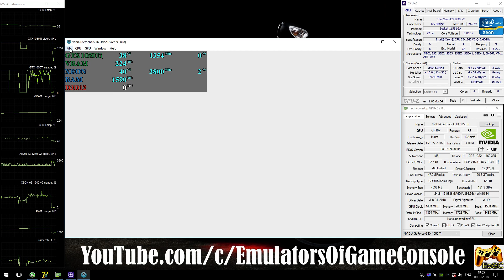XENIA DX12 [Xbox 360] - Banjo-Kazooie: Nuts & Bolts [Ingame] DirectX 12 api #1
XENIA Download (use only builds marked as 'release' !!!)
Help
My-Specs
CPU: Intel Xeon e3-1240 V2 @ 3.6 GHz (MB MSI Z77A-G45),
RAM: 8GB DDR3-1866 MHz (Kingston HyperX Fury),
GPU: Nvidia GTX 1050ti 4GB (MSI Gaming X),
Games
Banjo-Kazooie: Nuts & Bolts (Xbox360)
Status: Half-Playable / Ingame (Progress)
Info
Recording: ShadowPlay
Realtime Footage
Support
PS
Отличный прогресс. Но во всех играх наблюдается одна и та же картина - чрезмерная загрузка GPU и возможность запуска только на мощных видеокартах (в идеале GTX1060 или даже GTX1070+).
 Ждем обновлений :)